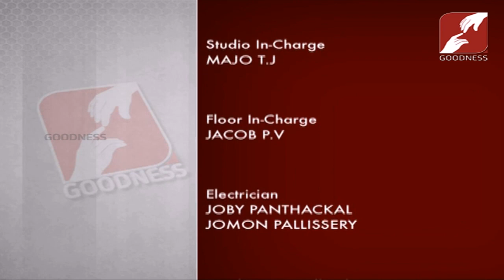JEEVAMRUTHAM | EPI 144 | FR MATHEW THADATHIL VC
| ►JEEVAMRUTHAM | FR MATHEW THADATHIL V C
►ദൈവം നൽകിയിരിയ്ക്കുന്ന കഴിവുകൾ പങ്കുവയ്ക്കാൻ ശീലിയ്ക്കുക